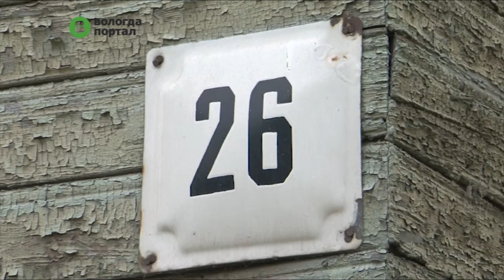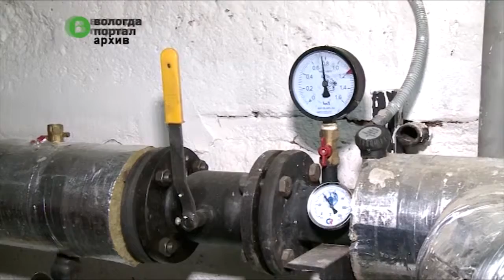На 20 % выполнен план этого года по капитальным ремонтам многоквартирных домов в Вологодской области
Об этом заявили представители областных властей. Совместно с руководством Фонда капитального ремонта они проверили ход работ на одном из домов в Вологде – по улице Саммера.